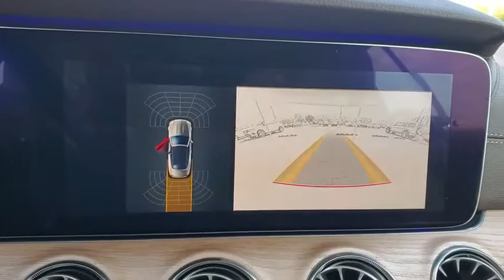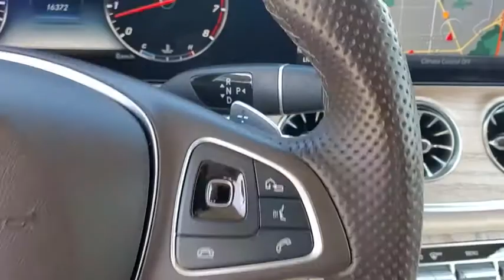2018 Mercedes-Benz E-Class Tampa, Clearwater, St. Petersburg, Pinellas Park, Largo, FL JF062038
designo Diamond White Metallic Used 2018 Mercedes-Benz E-Class available in Tampa, Florida at Crown Mercedes of St. Petersburg. Servicing the Clearwater, St. Petersburg, Pinellas Park, Largo, FL area.
2018 Mercedes-Benz E-Class E 400 - Stock#: JF062038 - VIN#: WDD1K6FB5JF062038

8302 US Hwy 19 N

CARFAX One-Owner. Clean CARFAX. Certified. MERCEDES-BENZ CPO WARRANTY IS 5 YEAR/UNLIMITED MILEAGE FROM ORIGINAL RETAIL DATE ASK A SALES REPRESENTATIVE FOR ADDITIONAL DETAILS. SMART PHONE INTEGRATION INCLUDES APPLE CAR PLAY & ANDROID AUTO. PLUS PREMIUM 2 PACKAGE INCLUDES KEYLESS-GO AIR BALANCE PACKAGE BLIND SPOT ASSIST ACTIVE PARKING ASSIST SIRIUS RADIO ADAPTIVE HIGHBEAM ASSIST LED INTELLIGENT LIGHT SYSTEM BURMESTER SURROUND SOUND SYSTEM HANDS-FREE ACCESS INDUCTIVE WIRELESS CHARGING W/NFC PAIRING. AMG LINE INCLUDES AMG BODY CLADDING SPORT INTERIOR AND EXTERIOR STYLING PERFORATED FRONT BRAKE DISCS & FRONT BRAKE CALIPERS. PLUS NATRUAL GRAIN LIGHT BROWN ELM WOOD 3-SPOKE MULTI-FUNCTION STEERING WHEEL 19 AMG TWIN 5-SPOIKE WHEELS ALL-SEASON TIRES ILLUMINATED DOOR SILL AND ILLUMINATED STAR REARVIEW CAMERA MULICONTOUR FRONT SEATS W/MESSAGE FEATURE HEATED & VENTILATED FRONT SEATS DARK BROWN SOFT-TOP MAGIC VISION CONTROL WIPERS ORIGINAL MSRP $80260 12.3 Widescreen Instrument Cluster 19 AMG Twin 5-Spoke Wheels Active Parking Pilot Adaptive Highbeam Assist Air Balance Package AMG Bodystyling AMG Line AMG Line Interior AMG Line Exterior Apple CarPlay Black Headliner Blind Spot Assist Burmester Surround Sound System Dark Brown Soft Top designo Floor Mats HANDS-FREE ACCESS Heated and Active Ventilated Front Seats Illuminated Door Sills w/Mercedes-Benz Lettering Illuminated Star Inductive Wireless Charging w/NFC Pairing KEYLESS GO Comfort Package Code KEYLESS GO LED Intelligent Light System Lighting Package Code Multi-Contour Front Seats w/Massage Feature Multi-function Sports Leather Steering Wheel Navigation system: COMAND Premium 2 Package SiriusXM Satellite Radio Smartphone Integration.brbrbrMercedes-Benz Certified Pre-Owned Details:brbr * Includes Trip Interruption Reimbursement and 7 days/500 miles Exchange Privilegebr * 165+ Point Inspectionbr * Vehicle Historybr * Limited Warranty: 12 Month/Unlimited Mile beginning after new car warranty expires or from certified purchase datebr * Transferable Warrantybr * Roadside Assistancebr * Warranty Deductible: $0brbrbrdesigno Diamond White Metallic 2018 Mercedes-Benz E-Class E 400brbrbrCrown Eurocars has been awarded the Dealer of the Year for 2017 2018 and 2019 from Dealer Rater for our high standards of Customer Service. We achieved a 4.9 rating with over 1800 consumer reviews. Crown Eurocars researches the market on a daily basis to provide the best price upfront. All prices plus sales tax tag and titling and dealer service fee of $899.95 which represents cost and profits to the selling dealer for items such as cleaning inspecting adjusting new vehicles and preparing documents related to the sale.
Navigation system: COMAND|Air Balance Package|AMG Line|KEYLESS GO Comfort Package Code|Lighting Package Code|Premium 2 Package|8 Speakers|AM/FM radio|Burmester Surround Sound System|DVD-Audio|Premium audio system: COMAND|Radio data system|Radio: COMAND Navigation|SiriusXM Satellite Radio|Weather band radio|Air Conditioning|Automatic temperature control|Front dual zone A/C|Rear window defroster|Head restraints memory|Memory seat|Power driver seat|Power Passenger Seat w/Memory|Power steering|Power windows|Remote keyless entry|Steering wheel memory|Steering wheel mounted audio controls|Four wheel independent suspension|Multi-function Sports Leather Steering Wheel|Speed-sensing steering|Traction control|4-Wheel Disc Brakes|ABS brakes|Anti-whiplash front head restraints|Dual front impact airbags|Dual front side impact airbags|Emergency communication system: mbrace2|Front anti-roll bar|Integrated roll-over protection|KEYLESS GO|Knee airbag|Low tire pressure warning|Occupant sensing airbag|Overhead airbag|Power adjustable front head restraints|Rear anti-roll bar|Rear side impact airbag|Smartphone Integration|Blind Spot Assist|Brake assist|Electronic Stability Control|Exterior Parking Camera Rear|Adaptive Highbeam Assist|Delay-off headlights|Fully automatic headlights|Panic alarm|Security system|Speed control|AMG Bodystyling|AMG LineExterior|Auto-dimming door mirrors|Bumpers: body-color|Convertible roof wind blocker|Dark Brown Soft Top|Heated door mirrors|Illuminated Door Sills w/Mercedes-Benz Lettering|Illuminated Star|LED Intelligent Light System|Power door mirrors|Turn signal indicator mirrors|12.3 Widescreen Instrument Cluster|Active Parking Pilot|AMG Line Interior|Apple CarPlay|Apple C